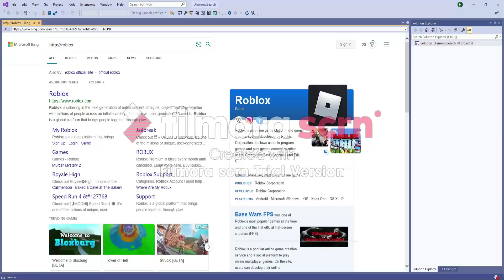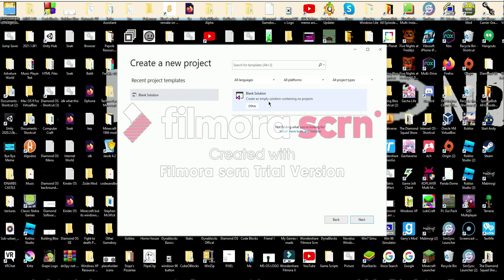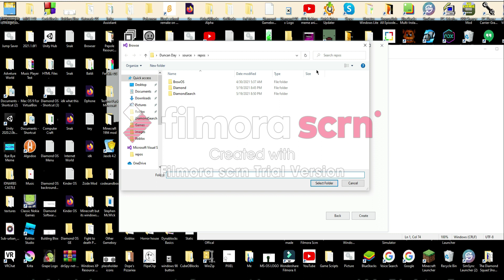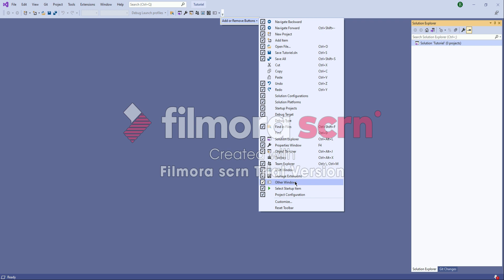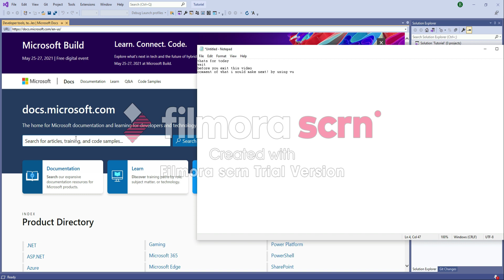How to create a web browser using visual studio! Tutoriel!